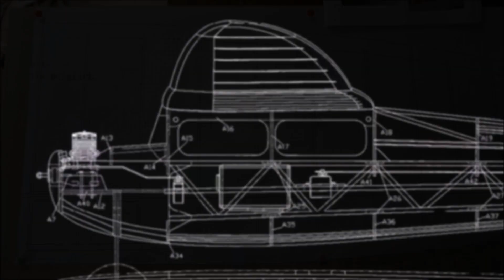Pepito Pichler Vintage Holzbaukasten Doku Teil 4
Modelldaten:

PEPITO
den Vintage Oldtimer Flugzeugen nachempfunden
Holzbaukasten der Firma Pichler

Technische Daten nach Angaben der Firma Pichler
Spannweite = 1650mm
Länge = 1240mm
Flächeninhalt = 40dm²
Flächenbelastung = 38g/dm²
Fluggewicht ca. = 1540g

Music

by
Esther Abrami

freie Audiobibliothek

2020 Fliegender Koffer